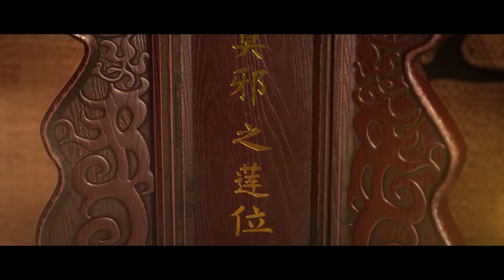God of Evil World Anime Part 1 Explained in Hindi | New Anime Series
animation movies
japanese anime
japanese manga
miss voice over
swallowed star